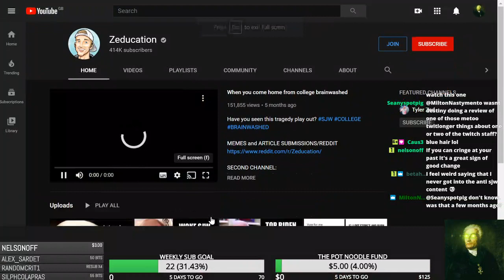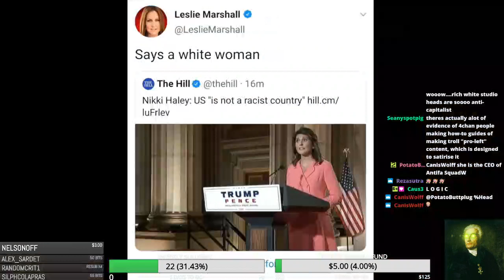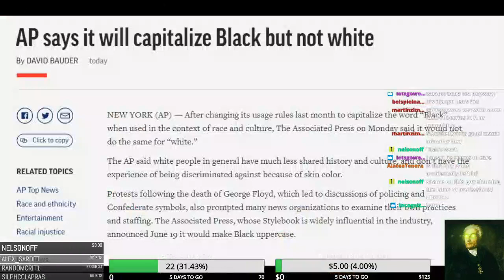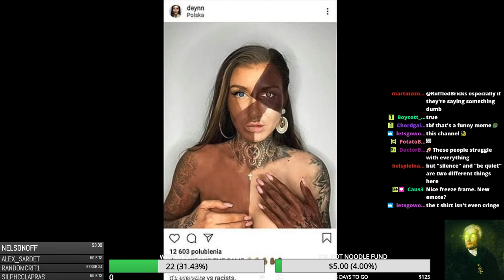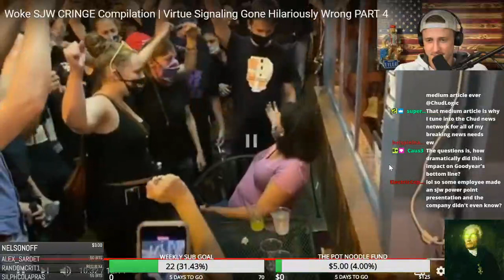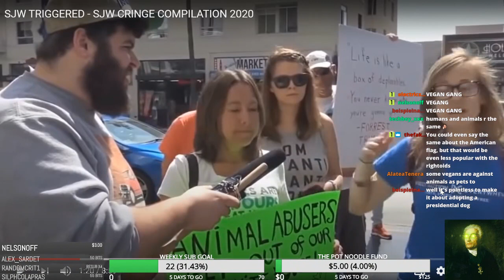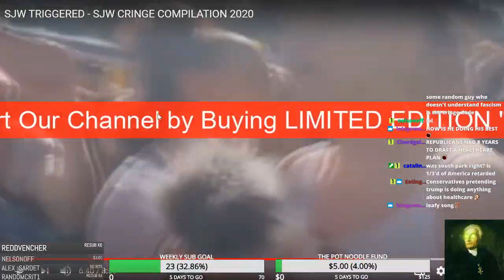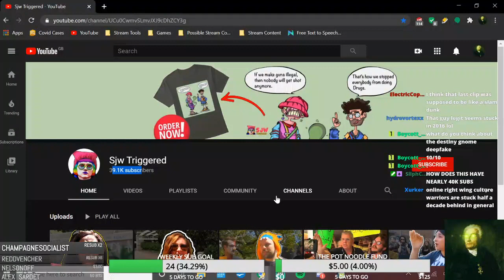The State Of 'Rekt SJW' Compilations In 2020